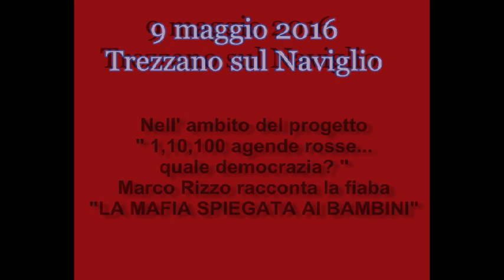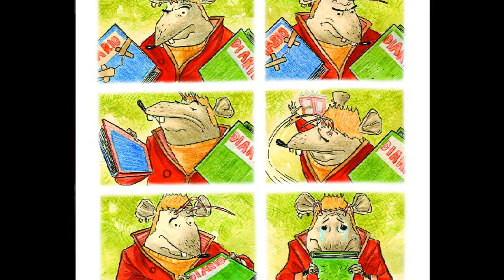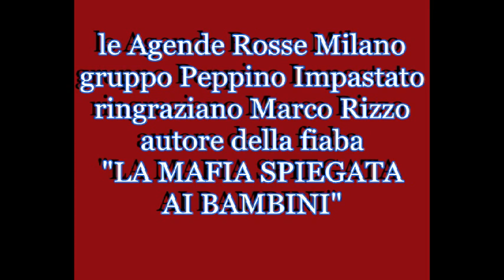" La mafia spiegata ai bambini " attraverso una fiaba con Marco Rizzo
Nell' ambito della mostra " 1,10,100 agende rosse...quale democrazia? " ospitata in Trezzano sul Naviglio dal 9 al 14 maggio Marco Rizzo racconta agli studenti la fiaba " LA MAFIA SPIEGATA AI BAMBINI: L' INVASIONE DEGLI SCARAFAGGI " da lui stesso prodotta.